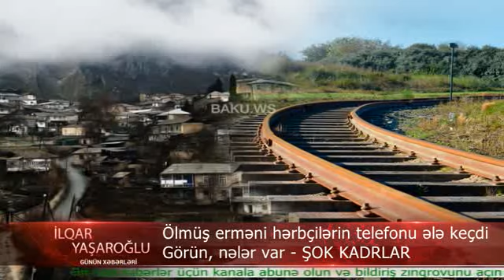Ölmüş ermeni herbçilerin telefonu ele keçdi: Görün neler var - Dehşete geleceksiniz...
Ölmüş erməni hərbçilərin telefonu ələ keçdi: Görün, nəlır var - SÖZÜGEDƏN VİDEO